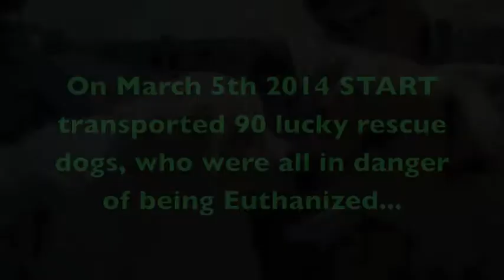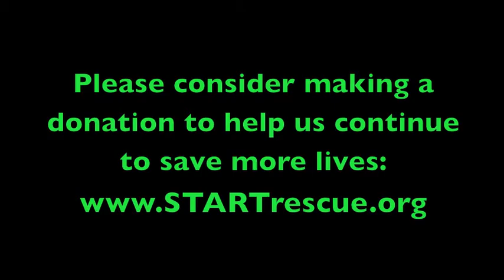START rescue Transport - 90 LIVES SAVED - March 5th 2014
START rescue Transport - March 5th 2014